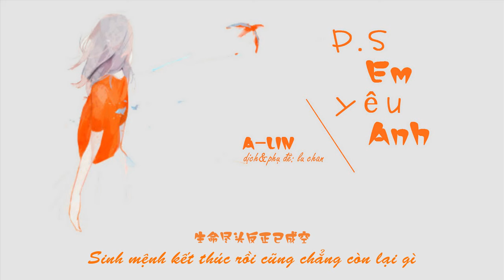[Vietsub] P.S em yêu anh | P.S 我爱你 - A-Lin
Huhu xem lại mới thấy có một lỗi, mình để nhầm lời tiếng Trung, chỗ "Để em từ bây giờ cho đến mãi về sau" phải là “好让我从现在到以后”, mình lại để nhầm thành câu trước đó, mắt mũi có vấn đề mà T_T